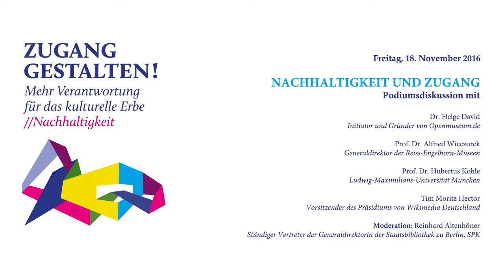Zugang Gestalten! 2016 - Nachhaltigkeit und Zugang - Podiumsdiskussion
Nachhaltigkeit und Zugang
Podiumsdiskussion mit

Dr. Helge David
Initiator und Gründer von Openmuseum.de

Prof. Dr. Alfried Wieczorek
Generaldirektor der Reiss-Engelhorn-Museen

Prof. Dr. Hubertus Kohle
Ludwig-Maximilians-Universität München

Tim Moritz Hector
Vorsitzender des Präsidiums von Wikimedia Deutschland

Moderation: Reinhard Altenhöner
Ständiger Vertreter der Generaldirektion der Staatsbibliothek zu Berlin, SPK